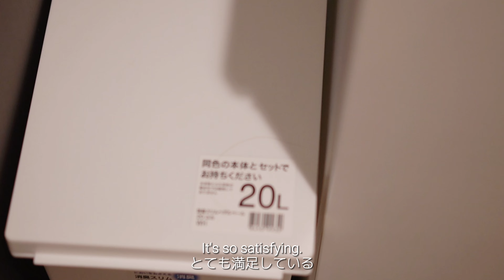🏡My $650 per month Room Tour🪴Live in a tiny but cozy apartment in Japan|一人暮らし|Japan vlog and cooking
✨Hello everyone! This is my room tour video
The apartment I rented is a 1DK (one bedroom + one living room) type apartment. This is also my first home in Japan 🍂

Renting a house in Japan usually comes without furniture, so I personally selected all the furniture and home furnishings in my room. Most of them come from IKEA, MUJI, nitori and 100 yen stores.
 It took me about a month to transform my home into exactly what I wanted it to be. As a freelancer who often works from home, I feel happy to be able to work and live in a room like this.

🙇‍♀️I used an automatic translator so I'm sorry if there are any mistakes

🎵𝐦𝐮𝐬𝐢𝐜 𝐮𝐬𝐞𝐝